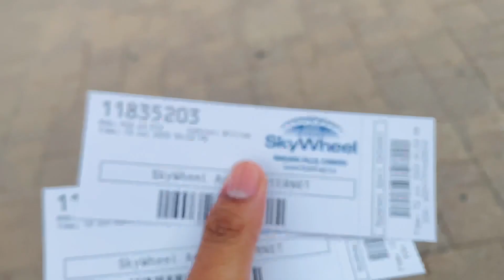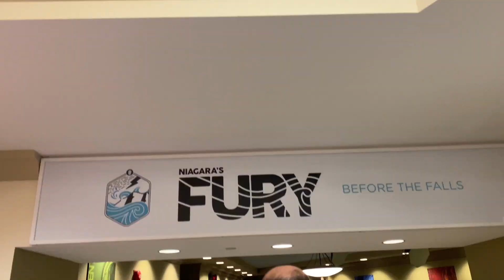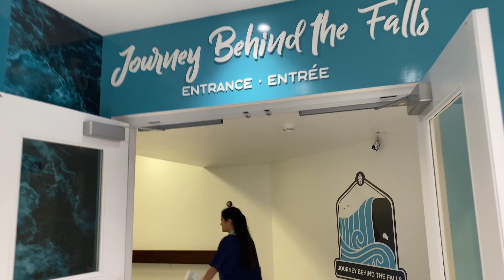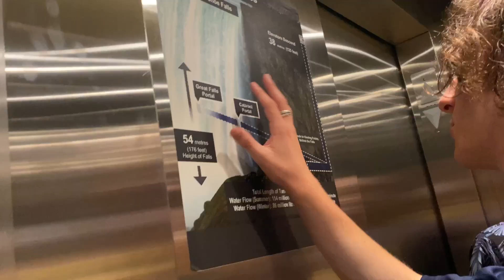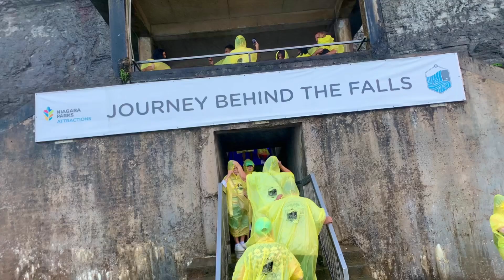AMAZING THINGS TO DO IN NIAGARA FALLS 🇨🇦 IN 2023-2024| PART-2 | VLOG -7| COUPLE VLOGS 😍 | CANADA 🇨🇦